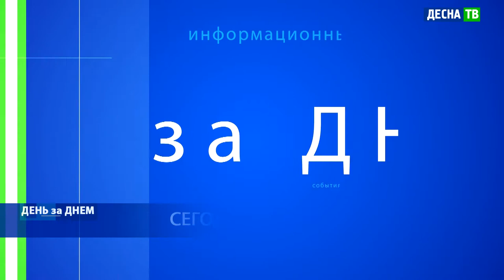Десна-ТВ: День за днем от 01.07.2021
В выпуске:
- Заседание комиссии по чрезвычайным ситуациям: как меняется эпидситуация в Десногорске;
- Осторожно, вода: сотрудники ГИМС информируют отдыхающих.